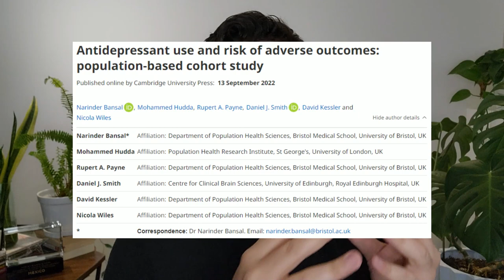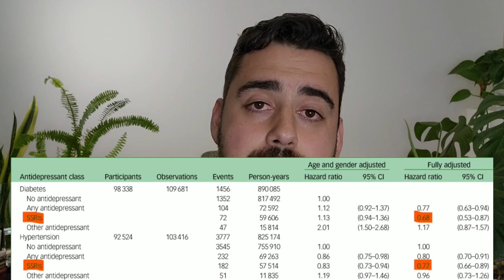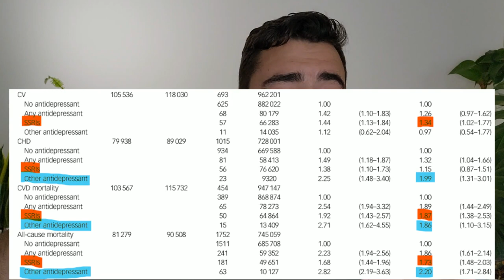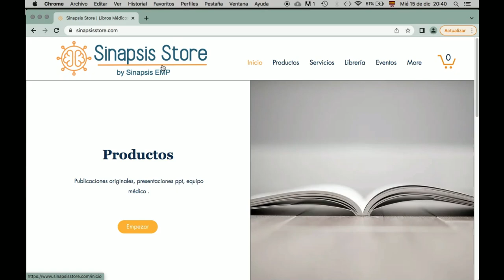¿Pueden los antidepresivos causar infartos?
En el video de hoy revisamos la asociación del uso de antidepresivos como sertralina, fluoxetina, duloxetina, amitriptilina con diabetes, hipertensión, infartos y muerte.